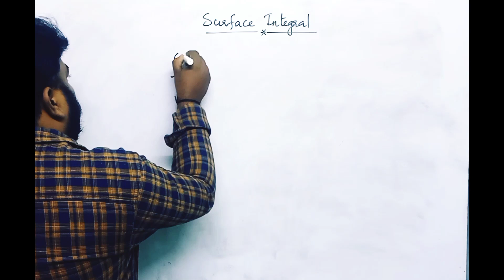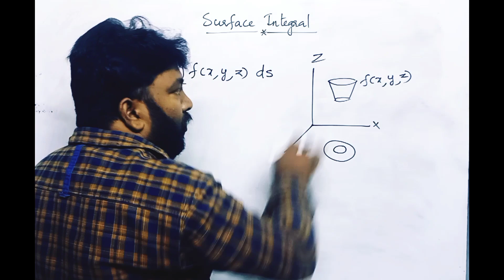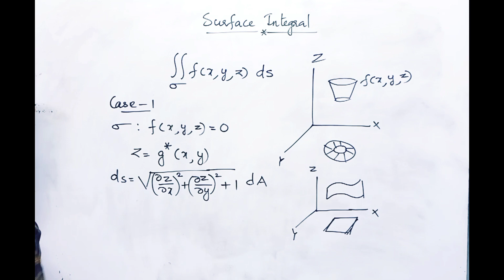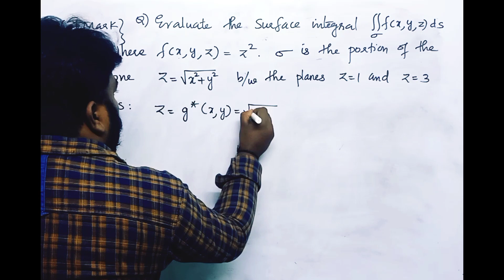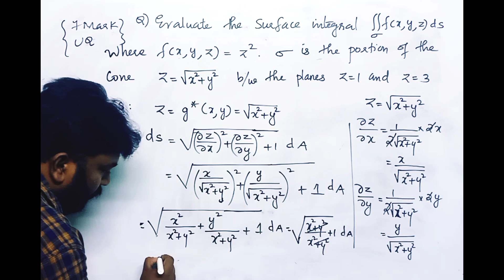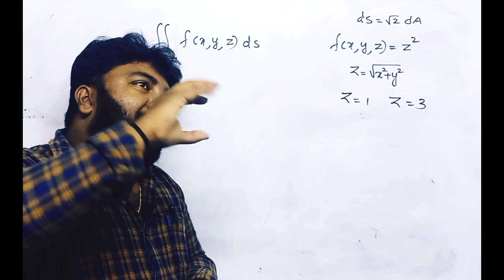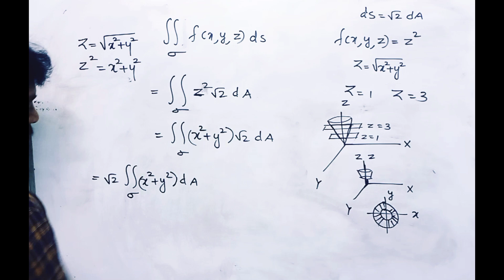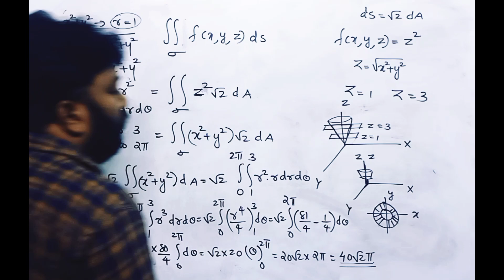MAT102(2019 scheme)/VCDT/module -2/part-6/Surface Integral/Engineering mathematics